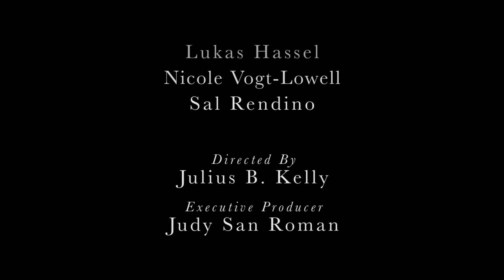In Sickness: Official Trailer (2020) | Lukas Hassel, Nicole Vogt-Lowell, Sal Rendino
After you take your vows, what happens when the future is nothing like what you envisioned? As a man spirals deeper and deeper into his mental illness, his young wife is forced to question whether love really is enough.